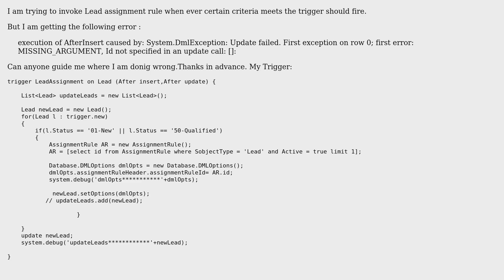System.DmlException: Update failed. First exception on row 0; first error: MISSING_ARGUMENT, Id...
Salesforce: System.DmlException: Update failed. First exception on row 0; first error: MISSING_ARGUMENT, Id not specified in an update call: []:

With thanks & praise to God, and with thanks to the many people who have made this project possible! | Content (except music & images) licensed under CC BY-SA | Music | Images & others | With thanks to user Vijay Ganji user siri user Dana Griff and the Stack Exchange Network Trademarks are property of their respective owners. You are responsible for your own actions.